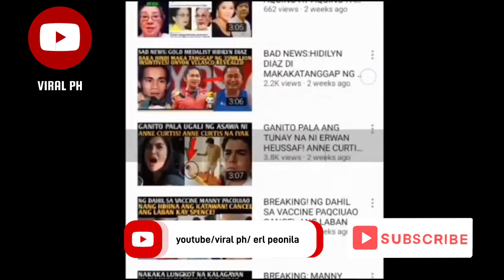JUST NOW: MAINE MENDOZA ISINUGOD NGAYON LANG SA MALAPIT NA HOSPITAL